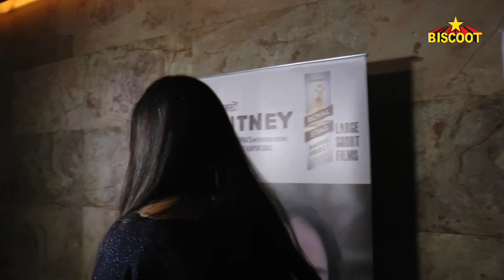Screening of Movie Chutney With Tisca Chopra and Other Celebs | Hot Tisca Chopra in Movie Chutney